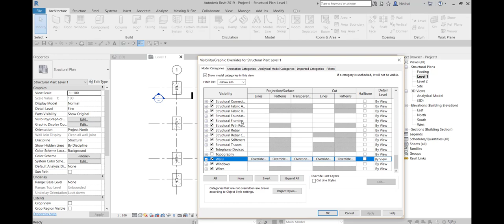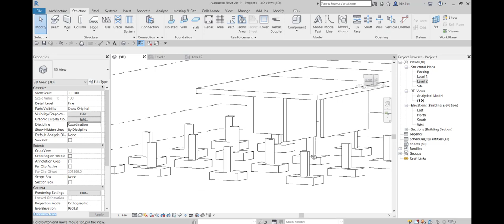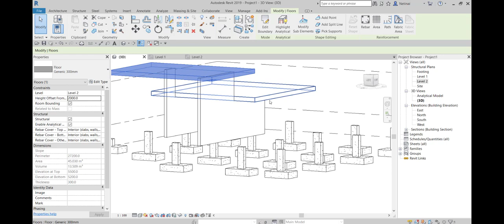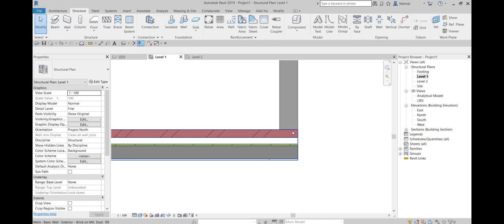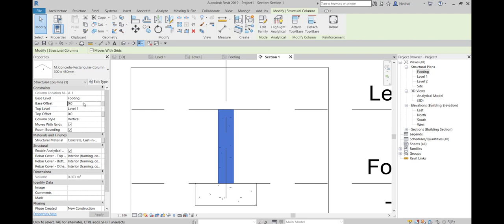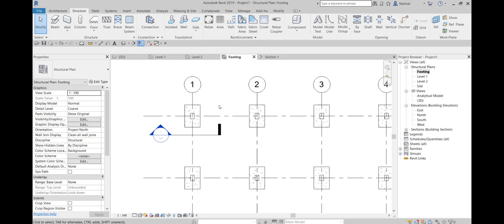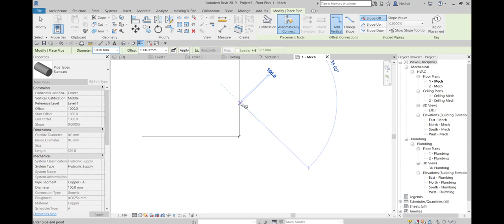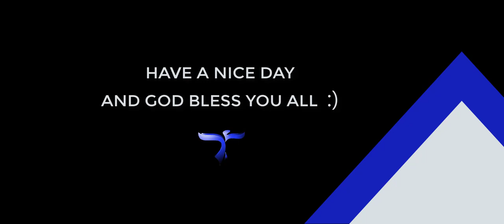5 เรื่องน่าปวดหัว เริ่มใช้ Revit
1. เขียน Wall Architect ลงไปใน template Structure นาทีที่ 0.40
2.เวลาเราเขียนพื้นชั้นบน พอกด Yes แล้ว Attach แบบงงๆ ทำให้ปรับความสูงผนังไม่ได้ นาทีที่ 2.00
3.การ Joint ของผนังคนละชนิด ไม่ได้ดั่งใจ นาทีที่ 3.35
4.View Range นาทีที่ 5.00
5. อยากเขียนท่อง่ายๆ แต่ดันเขียนไม่ออก นาทีที่ 7.00